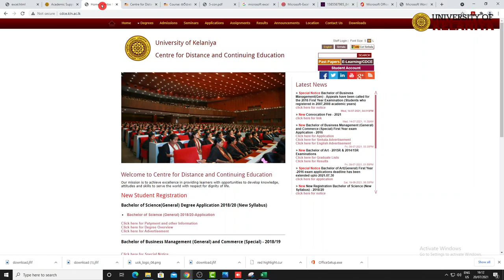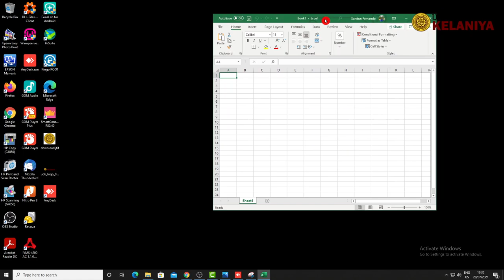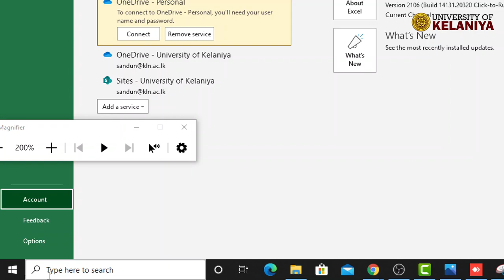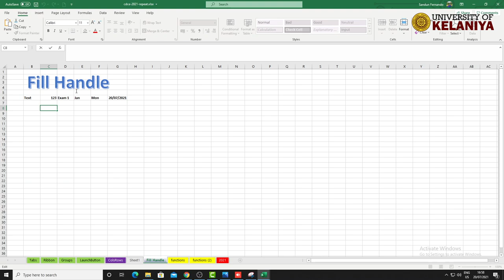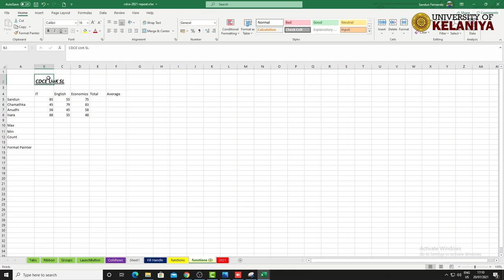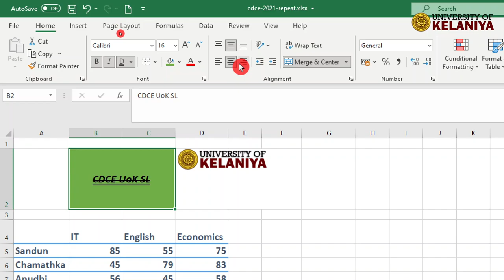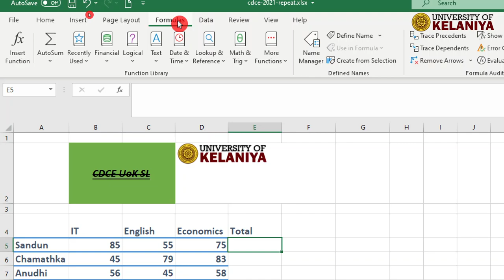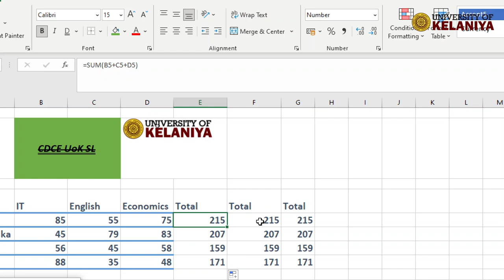COMP e 1014 Introduction to Microsoft Excel part1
COMP e 1014 Introduction to Microsoft Excel part1 - Centre for Distance and Continuing Education, University of Kelaniya Sri Lanka